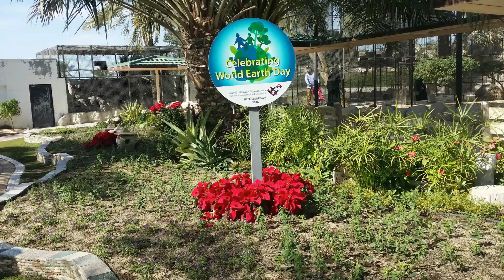ബഹറിനിലെ പച്ചക്കറി തോട്ടങ്ങൾ|BAHRAIN VILLAGE BEAUTY|farmers market